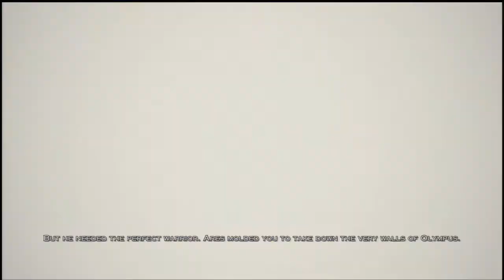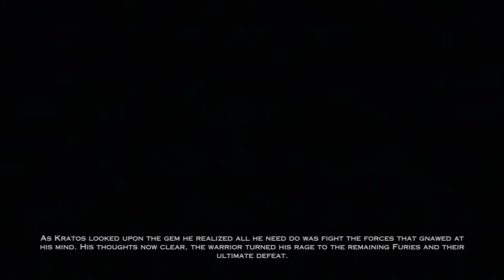God of War Ascension #18 - The Grotto